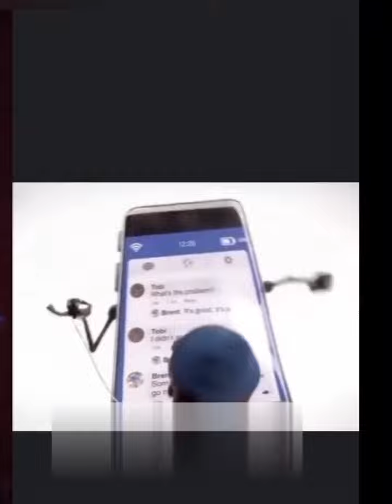aik tum he hou /mobile effect on brain/ mobile addiction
aik tum he ho hou background music.
 While a phone, tablet, or computer can be a hugely productive tool, compulsive use of these devices can interfere with work, school, and relationships. When you spend more time on social media or playing games than you do interact with real people, or you can’t stop yourself from repeatedly checking texts, emails, or apps even when it has negative consequences in your life it may be time to reassess your technology use. Smartphone addiction is often fueled by an Internet overuse problem or Internet addiction disorder. After all, it’s rarely the phone or tablet itself that creates the compulsion, but rather the games, apps, and online worlds it connects us to. So, in this video, you’ll get a proper working solution to your smartphone addiction problem.